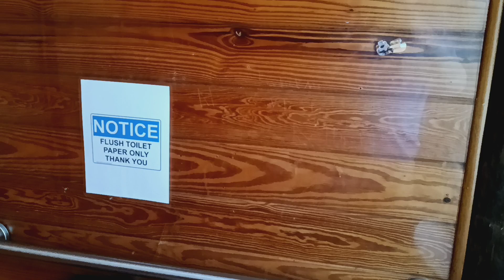Friendly Fisherman toilets